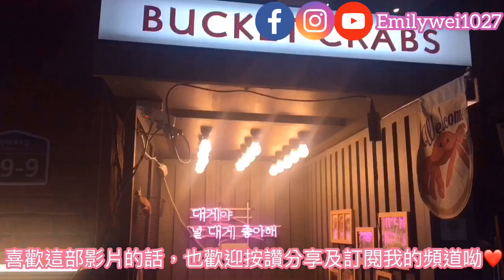🦀️韓國合井、上水美味Bucket Crabs螃蟹海鮮炒碼鍋❤️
韓國 合井、上水美味
Bucket Crabs 螃蟹 海鮮炒碼鍋